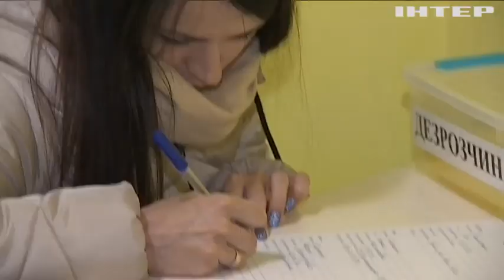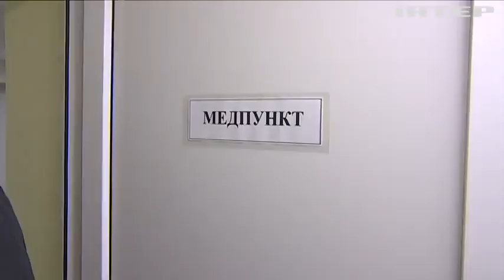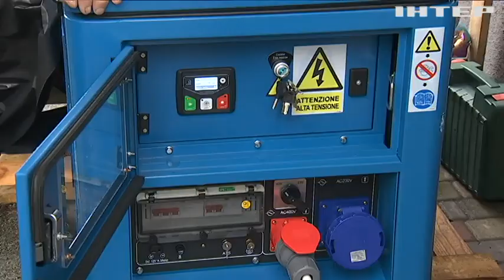До початку наступного навчального року в Україні мають відремонтувати десятки шкіл та дитсадків